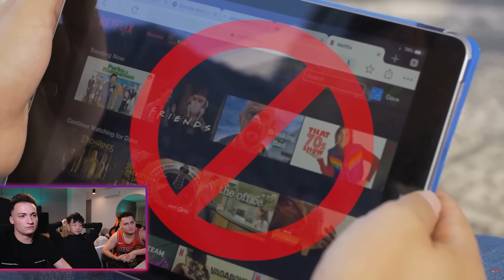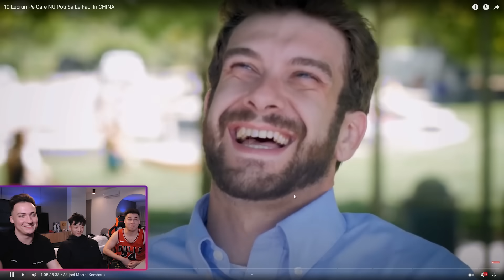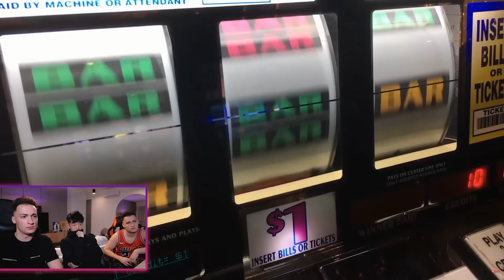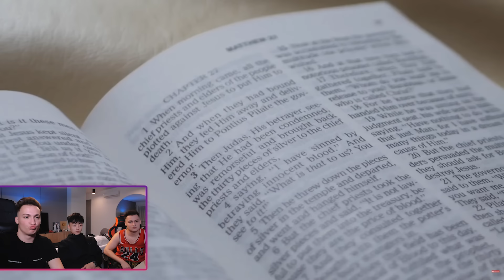10 LUCRURI INTERZISE ÎN CHINA (cu Ceanu)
La ce vrei să reacționăm? Scrie aici

👟Foloseste codul Vlad10 la orice comanda pe Footshop